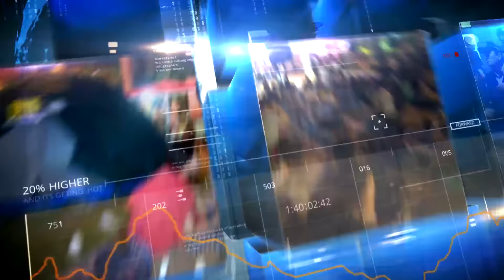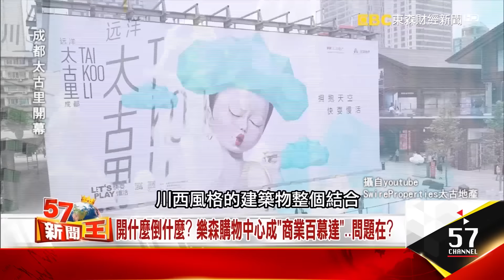開甚麼倒甚麼？樂森購物中心成「商業百慕達」…問題在？ -謝國安《５７新聞王》